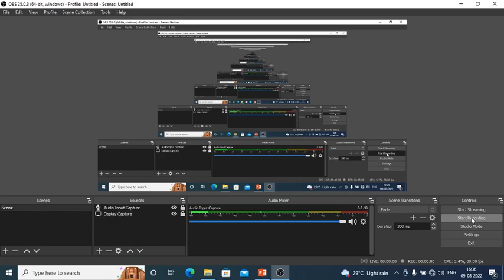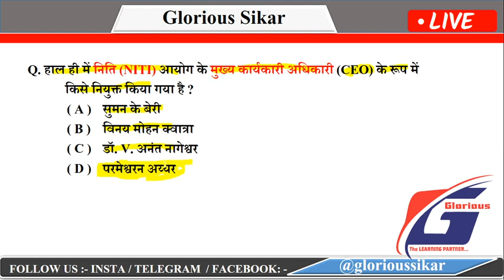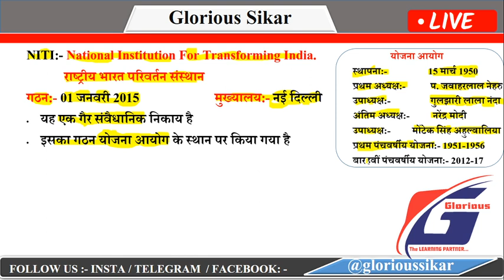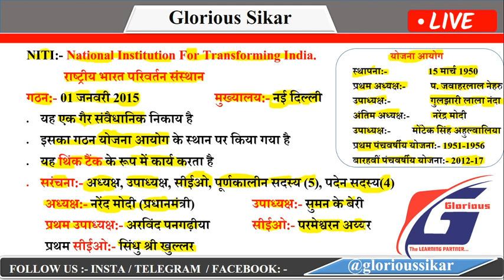What Is Niti Aayog ? l नीति आयोग क्या है ? l Niti Aayog 2022 l नीति आयोग सम्पूर्ण GK l By Adv PD Sir